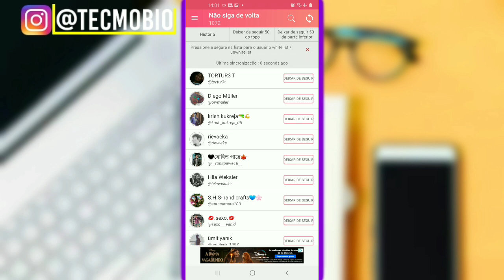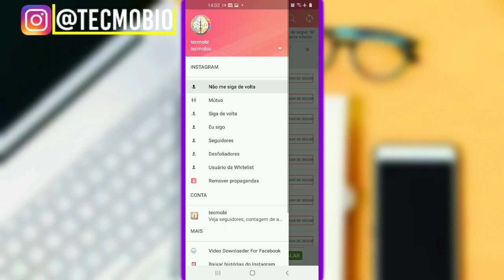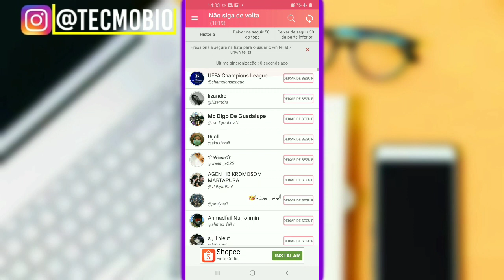COMO DEIXAR DE SEGUIR QUEM NÃO TE SEGUE NO INSTAGRAM (AUTOMÁTICO)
Como deixar de seguir quem não te segue no Instagram? Veja como parar de seguir quem não te segue no Instagram
Tema do vídeo:
"Como deixar de seguir quem não te segue no Instagram"
- Você quer deixar de seguir quem não te segue no Instagram de forma fácil e rápido.

Rascunho
- Como deixar de seguir quem não me segue no instagram
- Como parar de seguir quem não te segue no instagram
- Deixar de seguir todos no instagram
- Deixar de seguir quem não me segue instagram
- Parar deixar de seguir quem não te segue no instagram
- Deixar de seguir quem não me segue no instagram app
Canal Tecmobi:
Este canal foi criado no intuito de ajudar vocês a solucionarem problemas com aparelhos celulares.